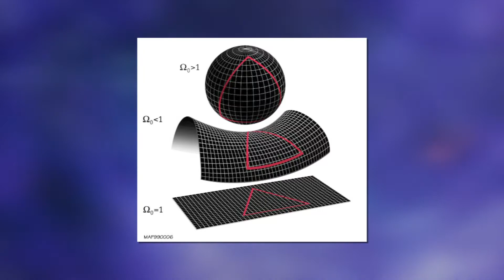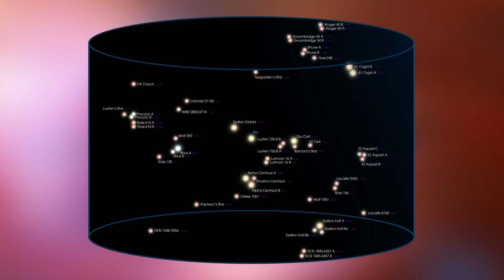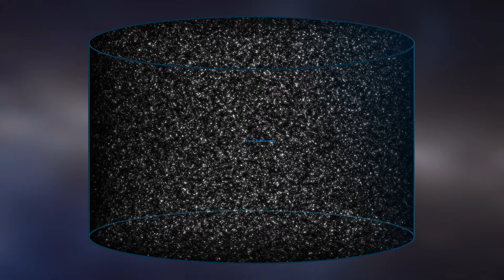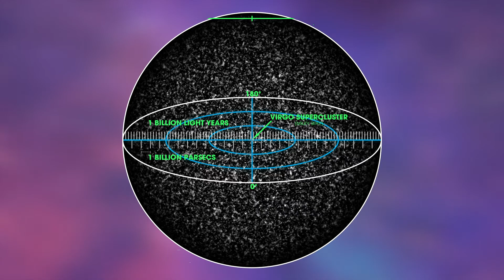Astronomie - Quelle est la taille de l'Univers ?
Retrouvez-moi en live sur Twitch Dans cette vidéo nous allons nous intéresser à la taille et à ce que compose l'Univers.

Table des matières:
0:00 - La forme de l'Univers
1:00 - La Terre, la Lune et le système solaire
1:30 - Les étoiles proches
2:00 - Les galaxies
2:37 - L'Univers dans sa globalité
3:07 - L'horizon cosmologique